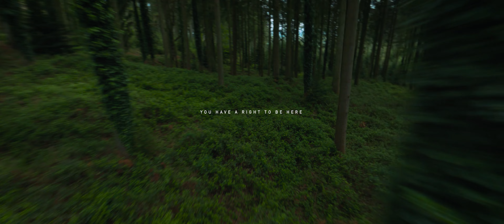Strive to be Happy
Strive to be Happy - A Cinematic Short

Visualised and Edited by Ryan Martin
Filmed by Ryan Martin & Will Hancox

Equipment -
Modified Nazgul5HD (6S)
I-flight Protek35
DJI Digital FPV System (x2)
GoProHero9
GoProHero10
PolarPro Gold Tint ND Filters (x4)

Cutleaf Instagram: @cutleafproductions